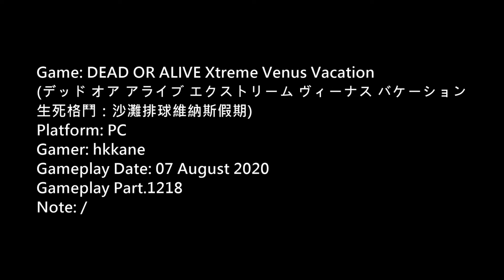DOA Xtreme Venus Vacation PC Gameplay P.1218